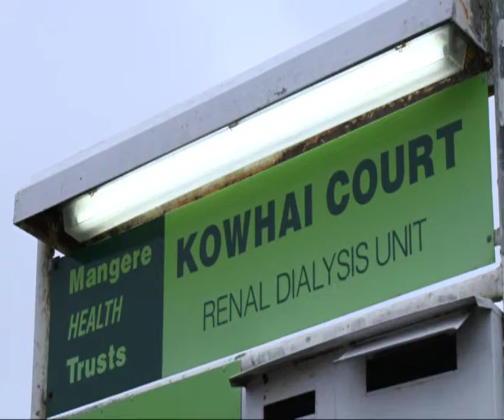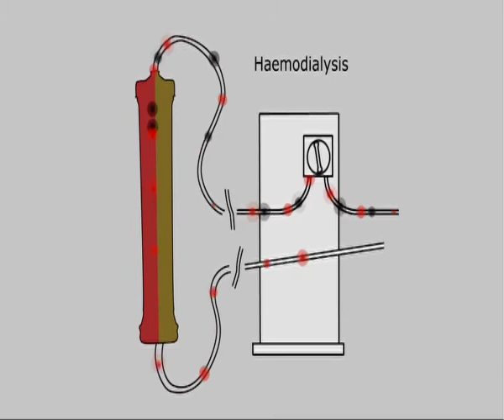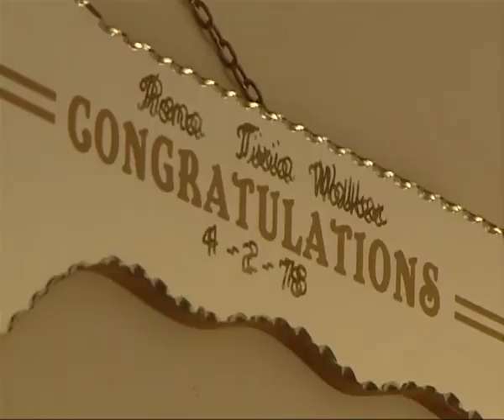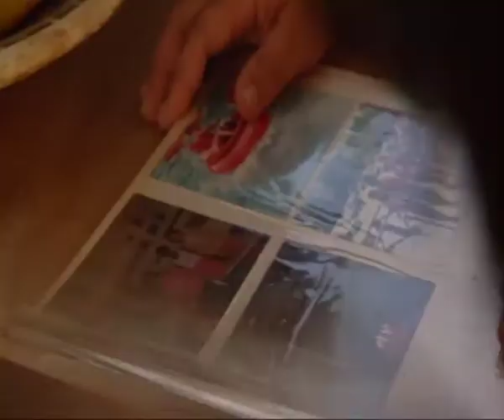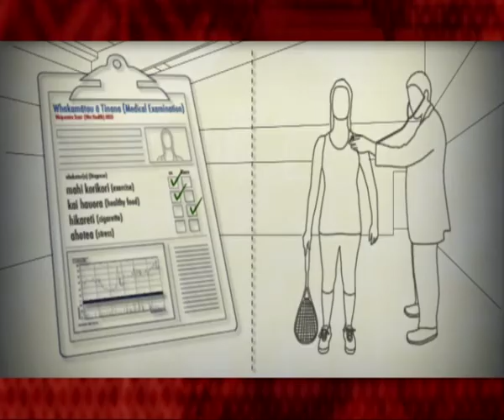WOF5 Episode 8 - Renal Failure Part 2 of 3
Rona Walker is one of 2000 New Zealanders being treated for complete kidney failure -- and like Rona one in three of those New Zealanders is Māori. part 2 of 3.